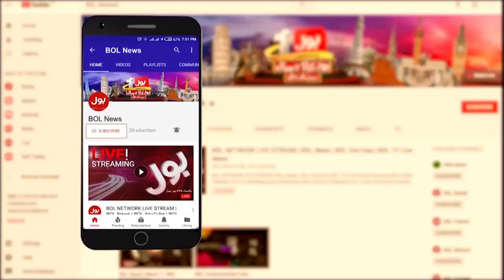Gen Bajwa Dabang Response over Fake Propaganda | Aisay Nahi Chalay Ga Complete Episode | 6 Oct 2021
Gen Bajwa Dabang Response over Fake Propaganda
Aisay Nahi Chalay Ga with Fiza Akbar Khan
Complete Episode | 6 Oct 2021 | BOL News